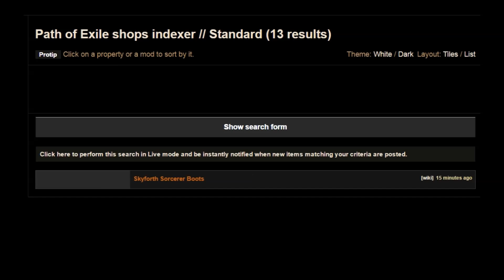[2.2] Chancing a Skyforth - Path of Exile Ascendancy